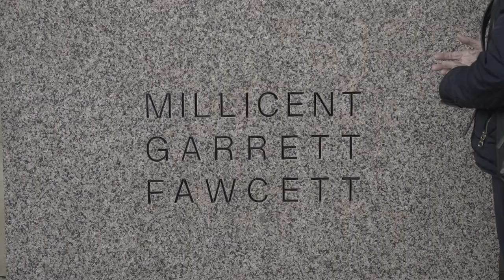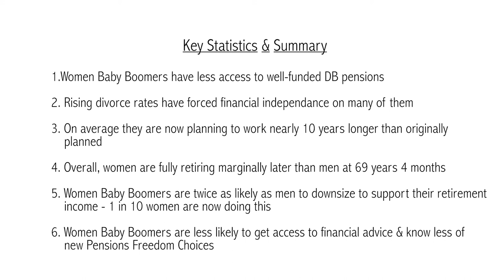Vlog #5 - SPA Gender Equalisation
In this fifth installment of the Dunstan Thomas Vlog Adrian Boulding, Director of Retirement Strategy at Dunstan Thomas, looks at the issue of pensions gender equality.